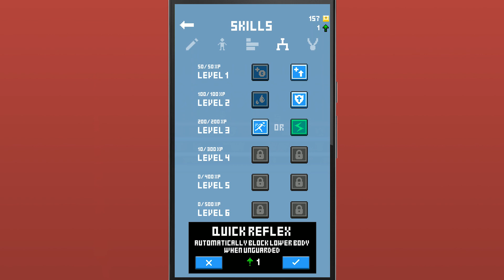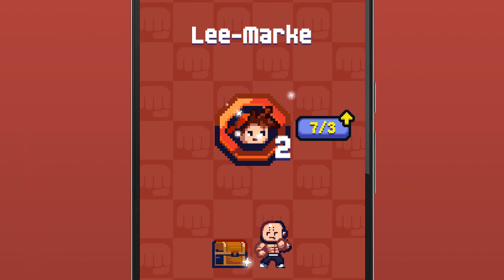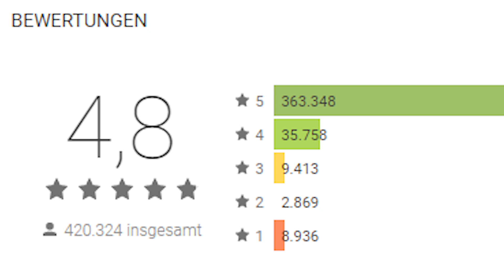Aufs Maul! Die besten Prügelspiele fürs Smartphone! | Top 3 Apps | Appgecheckt #13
Immer mitten in die Fresse rein! Hier sind meine drei Lieblings Prügelspiele / Beat em Ups fürs Handy!

Mehr von Olli auf Social Media!